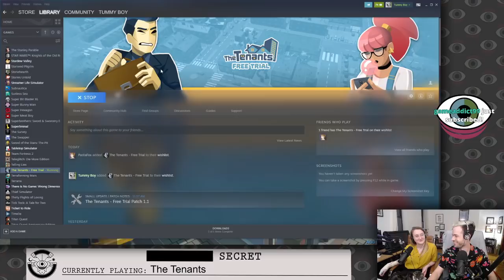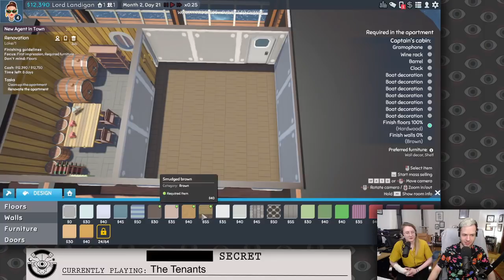Jacob and Julia Sell Their Souls and Become Landlords in THE TENANTS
The Tenants, originally streamed March 10th, 2021
Secret Sleepover Society is every Sunday and Wednesday from 9 pm Eastern time T to 11 pm Eastern time

Timestamps
0:00:00 Intro and reading subs
0:07:02 First part of the stream
0:51:40 Ad break
1:00:17 Second part of the stream